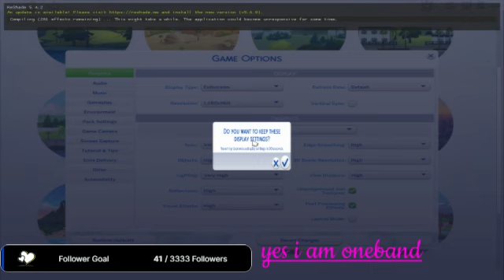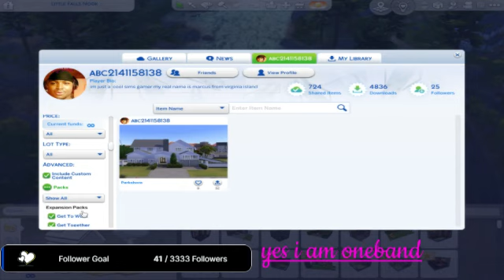good morning twitch friends happy friday